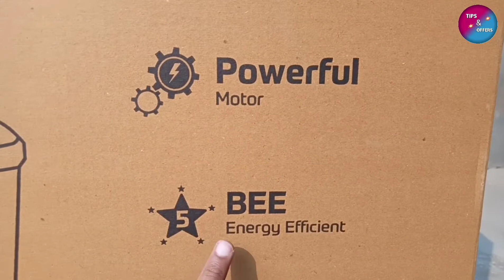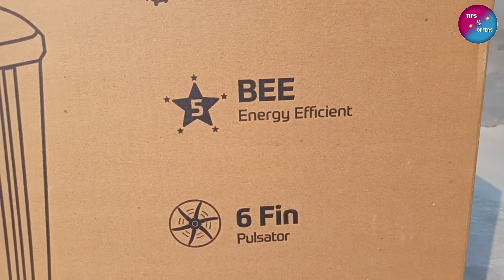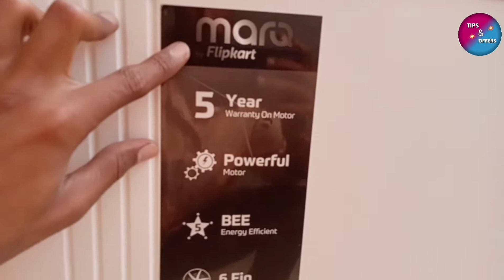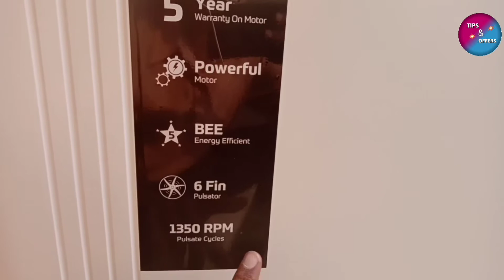marq washing machine 6kg | flipkart marq washing machine review | 6kg washing machine full details